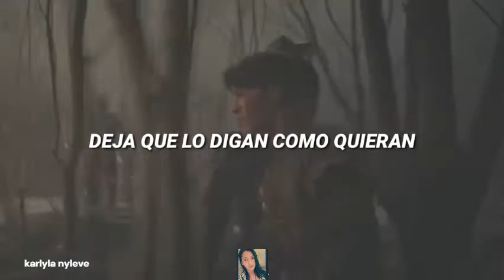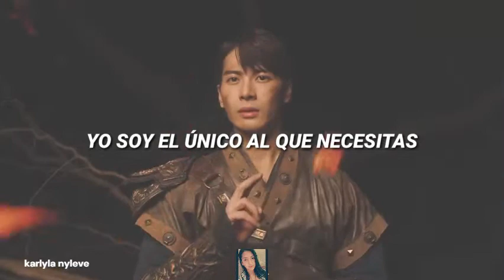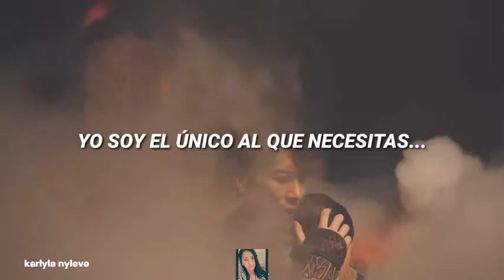Jackson Wang - 100 Ways - (sub español )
100 WAYS